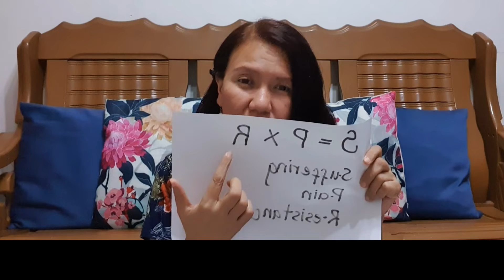Why Do We Suffer? How To Deal With Suffering. (Tagalog)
Ano ang suffering? Bakit ba tayo nagsusuffer? How to Deal With Suffering?